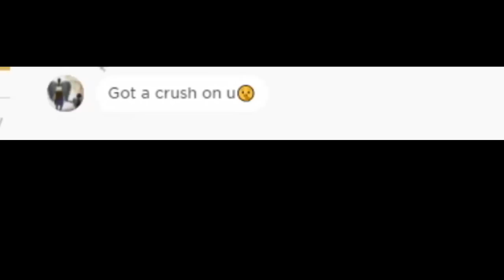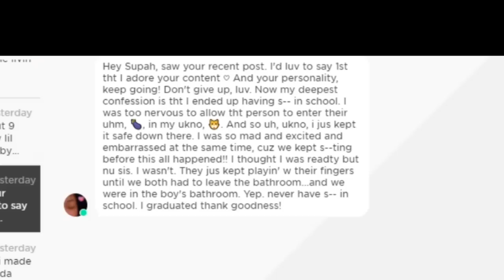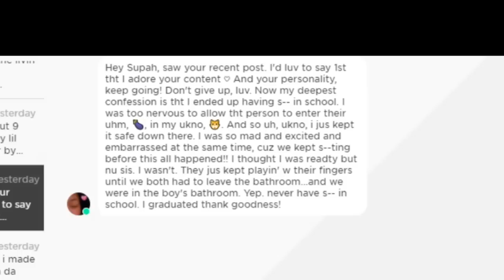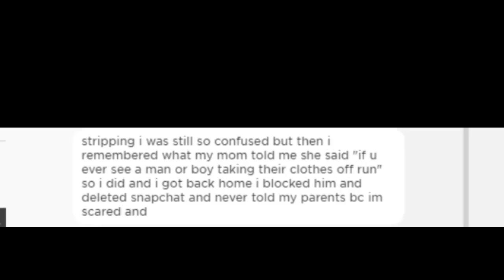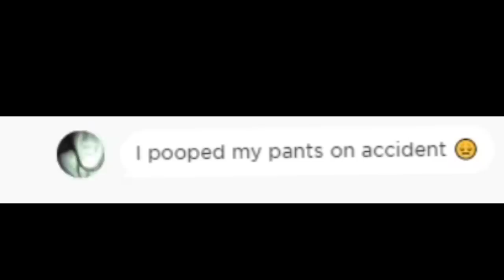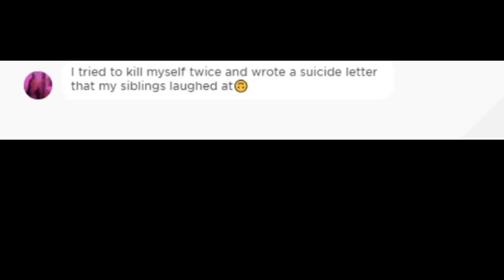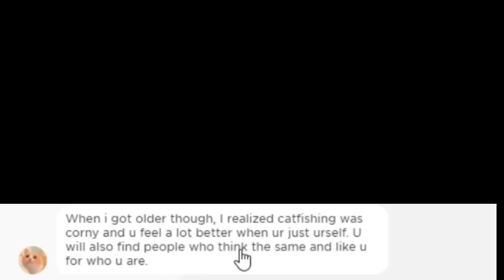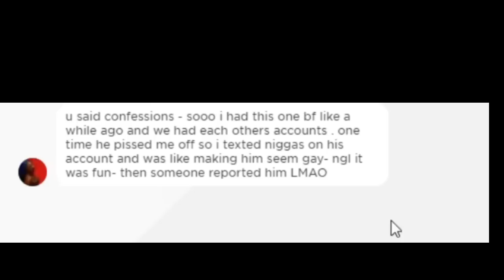READING MY IMVU SUBSCRIBERS DEEPEST CONFESSIONS..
►SHOP SOOPA on IMVU

 SC: @ drizzleofcee